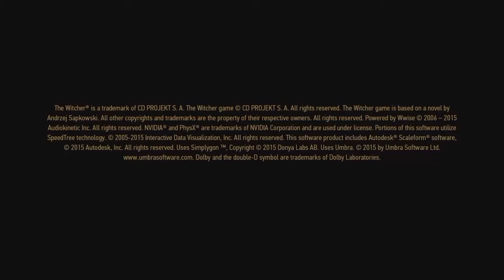"Little Red" The Witcher 3: Wild Hunt sidequest walkthrough part 1 /1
Geralt comes across a group of strangers in need of help...